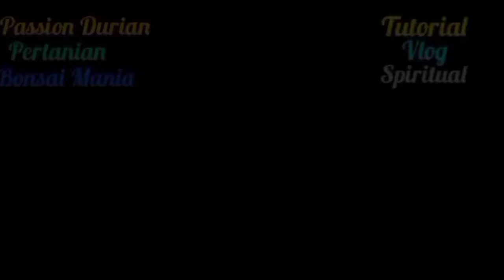Prunning Bonsai Lantana